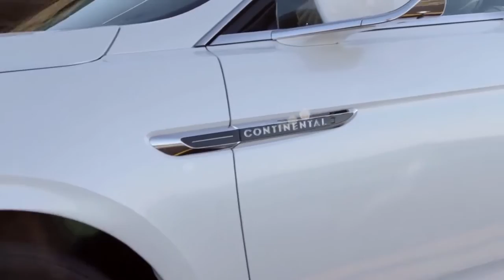2017 Lincoln Continental vs 2017 Volvo S90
2017 Lincoln Continental vs 2017 Volvo S90